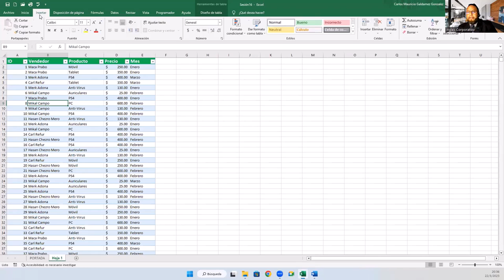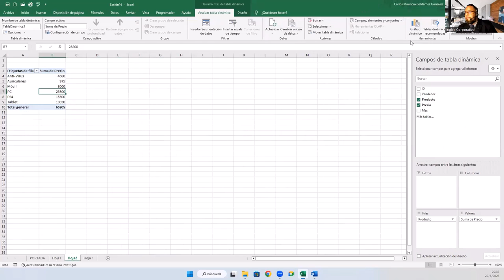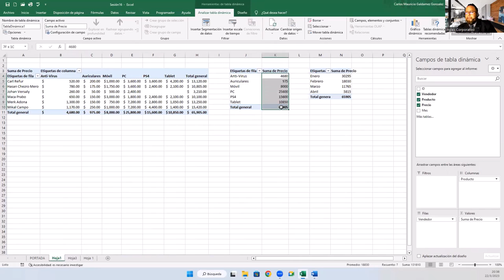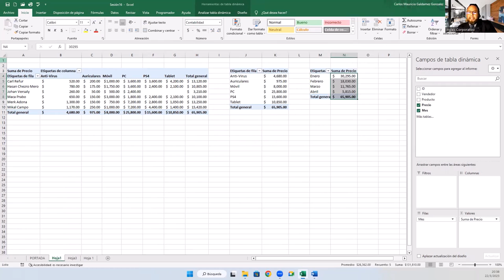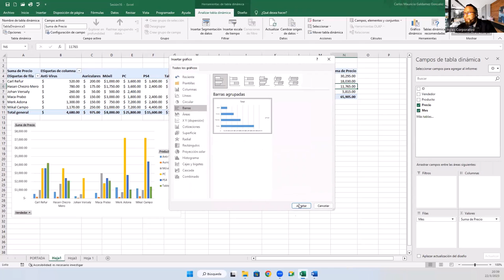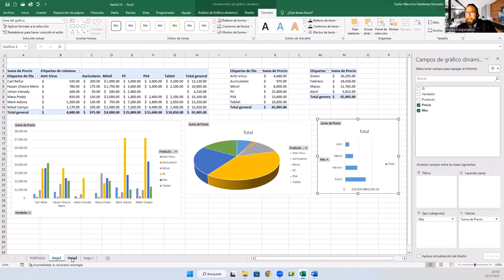Sesión 16 Tipos de Gráficos Dinámicos